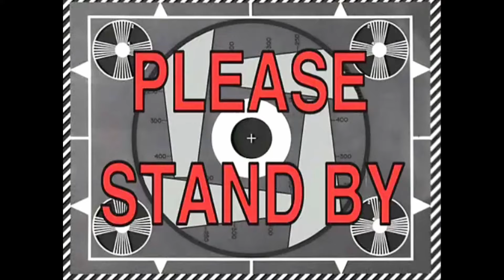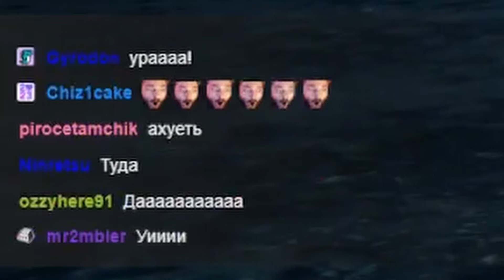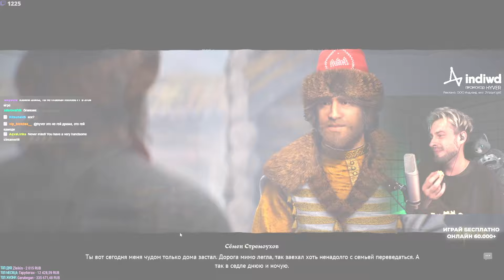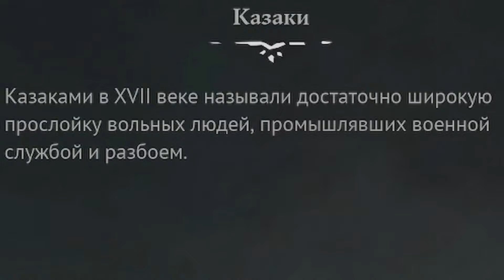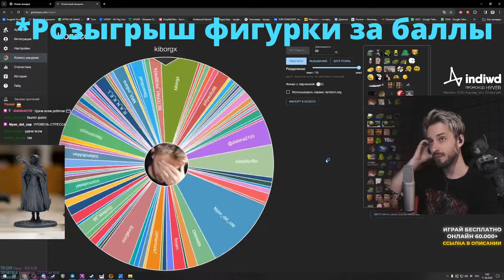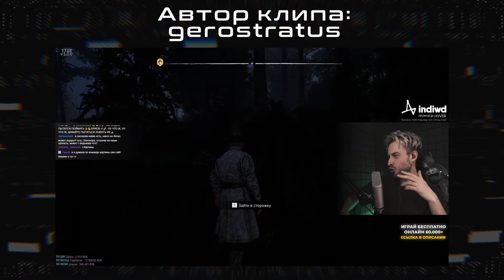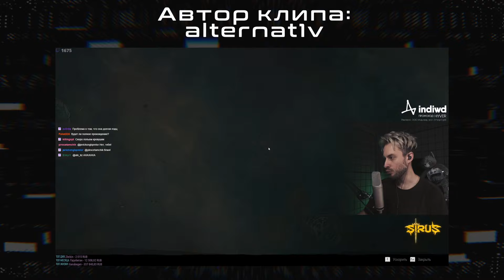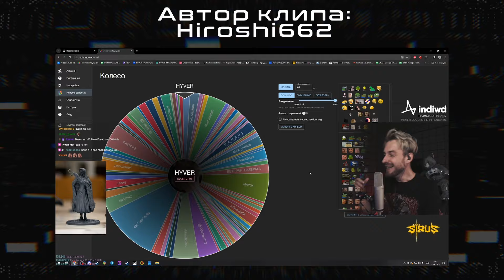Нарезка лучших клипов за март-апрель (и чуть-чуть февраля) 2024 | HYVER